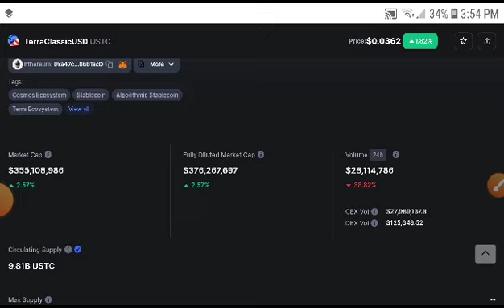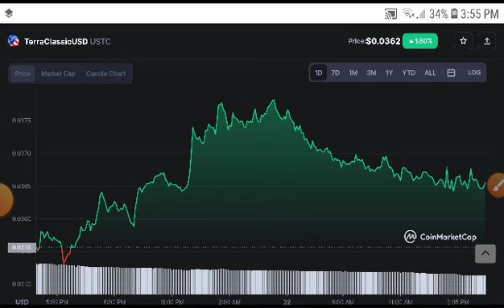USTC Alert! Holders! TerraClassicUSD Price Prediction! USTC News Today